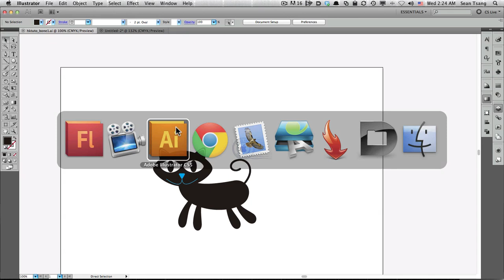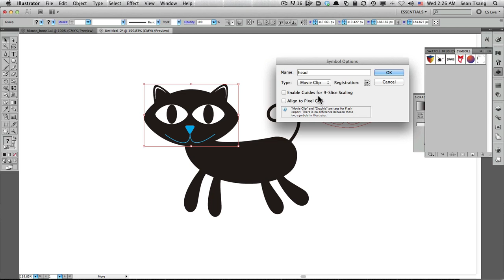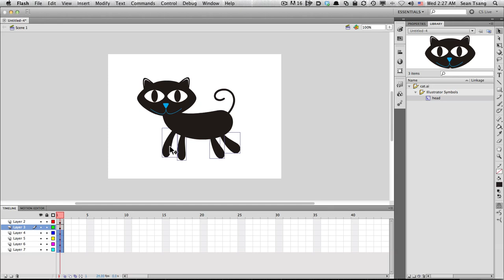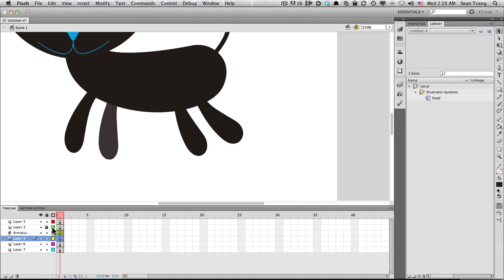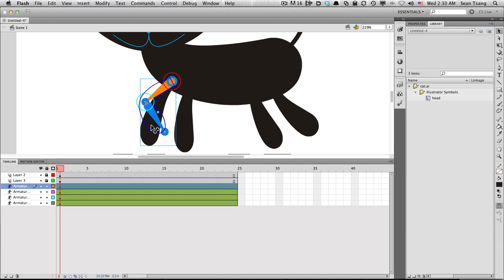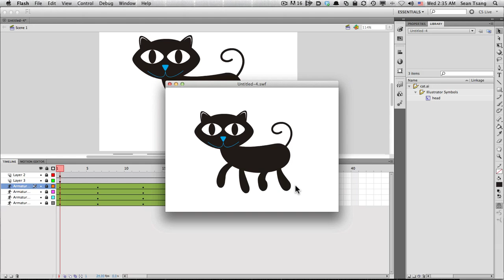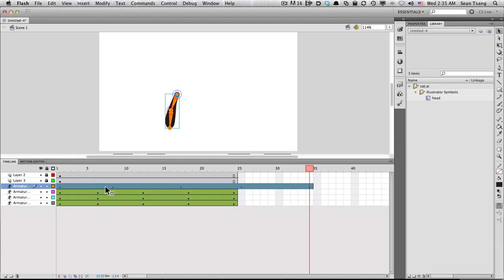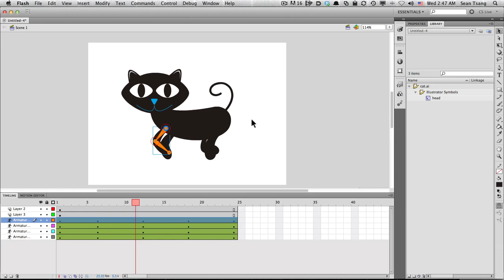[Flash]超簡單Flash動畫1 (步行)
在ai畫好了你很喜歡角色想為角色做動畫，但不知如何開始？看今次這個教學便對了，教你由ai開始把畫好的角色放入Flash裡，再加上骨骼，令自製動畫更簡單。

想知道更多有關設計，插畫的教學，請到